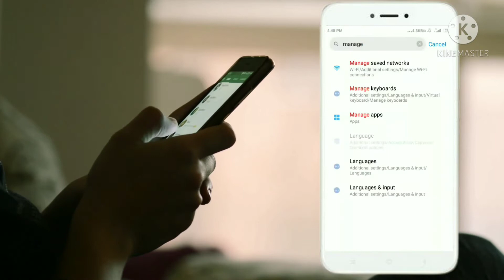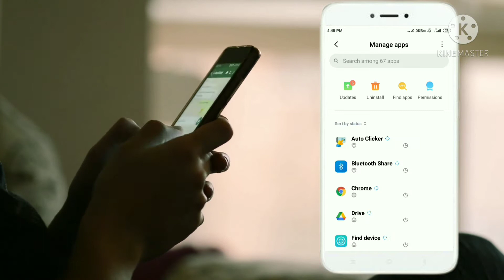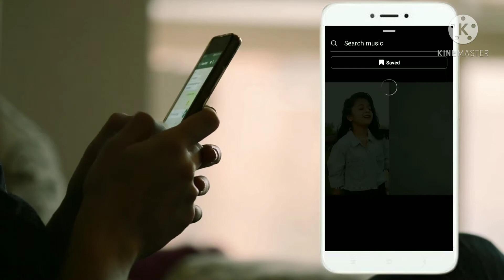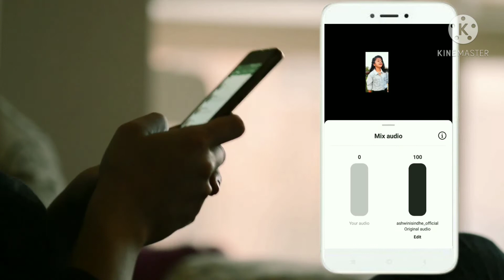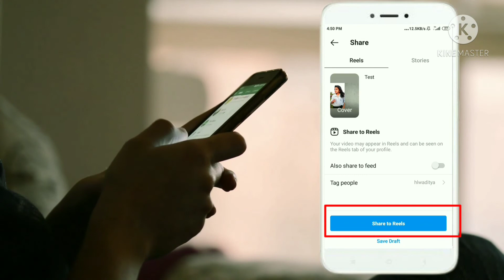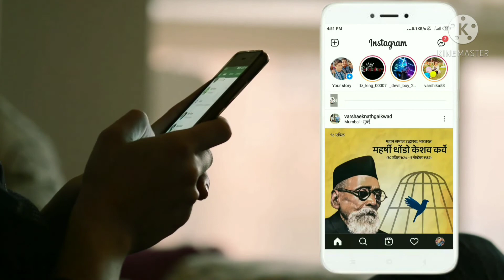How to Duet on Instagram in Hindi - Remix On Reels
• So Hello Guys aaj ki is video me Maine aapko Bataya hai ki aap Instagram pe Duet ya Dual Videos Kaise Bana sakte hai.

• Guys Kuch - Kuch videos k aap Duet video Nahi Bana Paayenge q ki us videos me us video Ka creator Duet create Karne Ka option Disable Karke rakhe rehta hai. Jiske Wajah se aap koi - koi videos me duet videos Nahi Bana Paayenge.

• By The Way , Guys agar ye video Accha laga to Plzz... mere is video ko bas 1 Like kardo taki me aage aap k liye aise hi videos lata rahu or ha, Agar aap aise videos regularly Dekhna chahte hai to Plzz... mere channel ko subscribe kardijiye.

1. How to use instagram reels remix

2. New reels update remix

3. Instagram par Duet video kaise banaye

4. Remix this reels

5. How to remix an instagram reels video

6. How to use new reels Duet feature

7. Reels me Duet video kaise banaye

8. Reels me remix video kaise banaye

9.Reels new update remix feature

10. How to use remix feature on reels

11. How to make Duet video on instagram

                             Thanks✌️